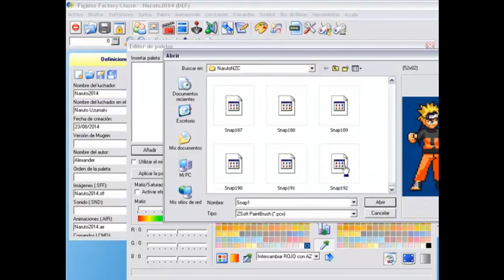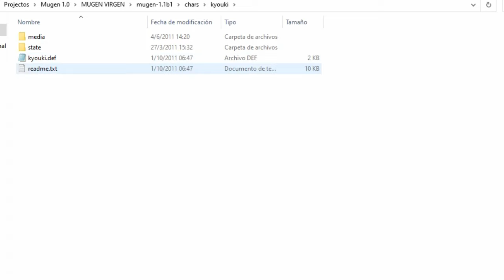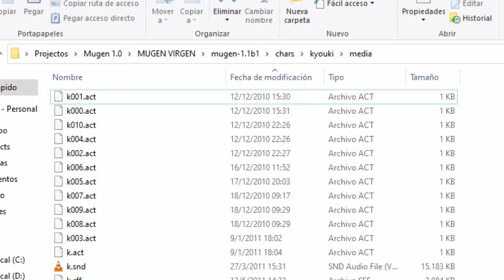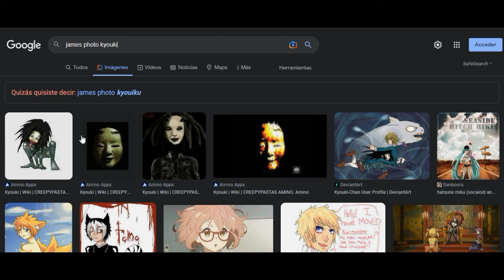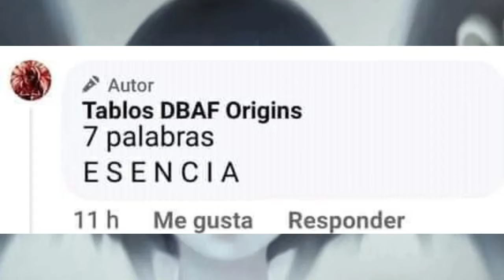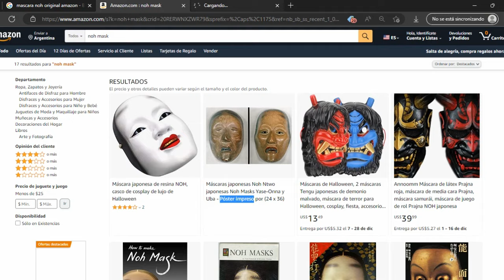¿Quién es Kyouki? | Desmintiendo su historia | El posible origen del jefe más aterrador de MUGEN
Si notan mi voz algo rara en este video, es porque grabé los audios mientras estaba recuperándome de un resfriado... Eso y por motivos personales.

Actualizo:
Nuevamente cometí un error, el Multiversus es gratis, eso pasa por no investigar bien, pero no importa, trataré de que no vuelva a ocurrir 🤣